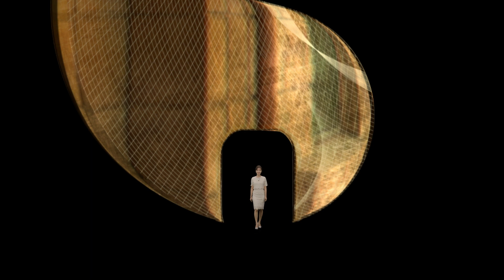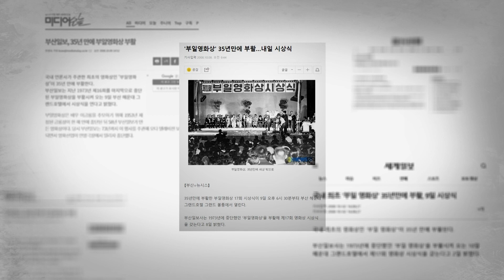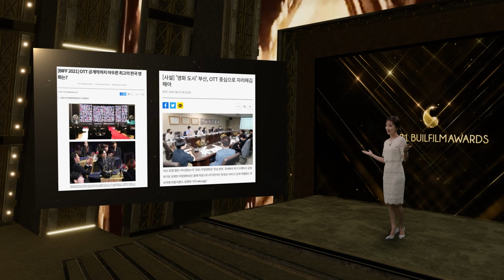[2021 부일영화상] 서른 번의 환희…부일영화상 30회 기념 영상